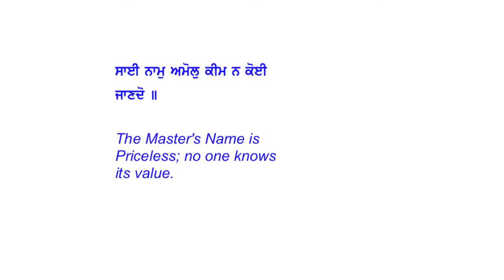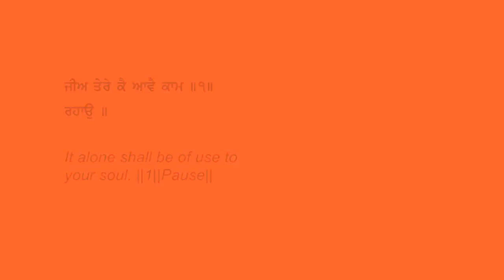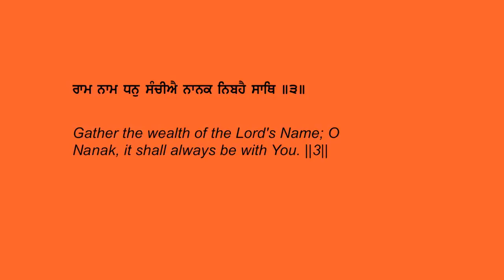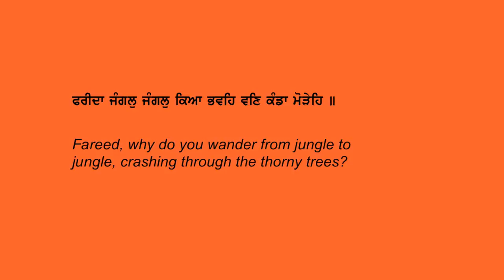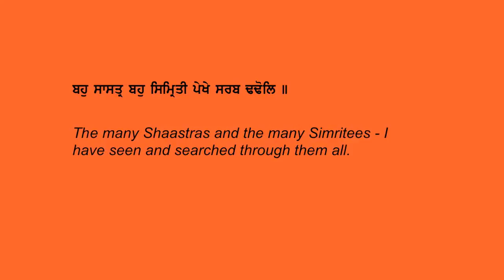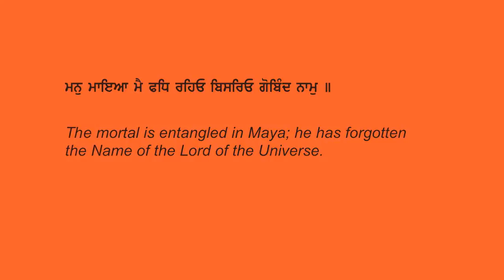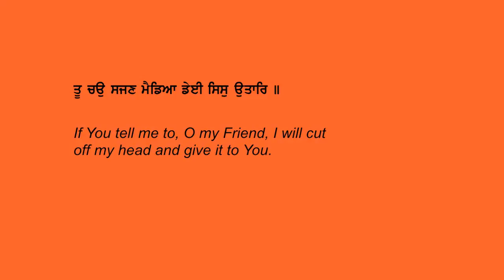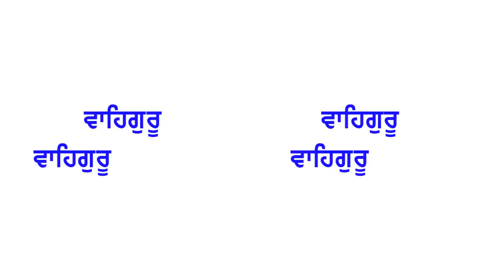Waheguru Simran Bhai Manjit Singh Jee AKJ Style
AKJ Simran by Bhai Manjit Singh Ji in Glasgow.